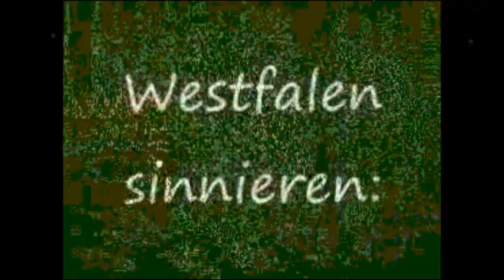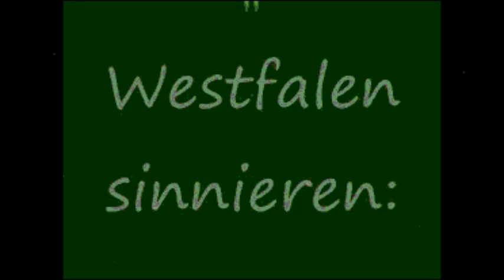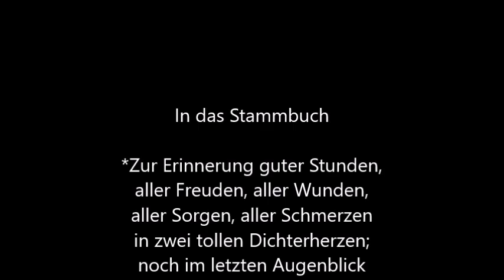Mit Maria unterwegs: Erinnerungen... 2009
Schön war die Zeit...